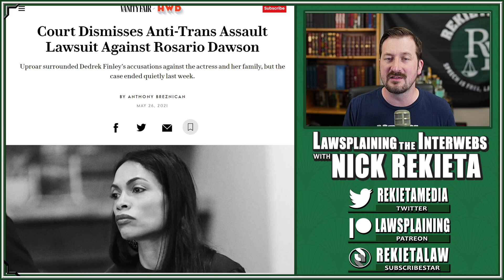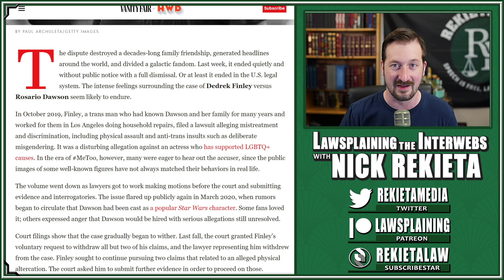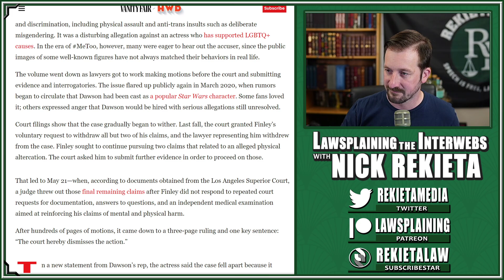UnCancel Culture: Bogus Rosario Dawson Lawsuit DISMISSED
After over a year and a half, the bogus anti-trans lawsuit against Rosario Dawson has been dismissed.  Cancel Culture is pervasive and false allegations destroy lives, careers, relationships, and reputations.  Let's talk about why this case, and so many others, ended with a whimper and irreparable damage to the accused.